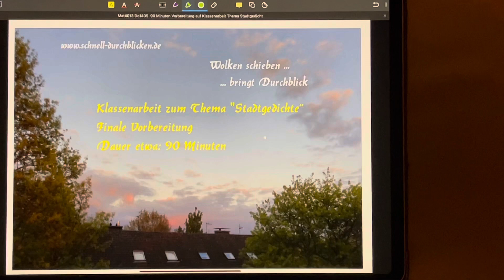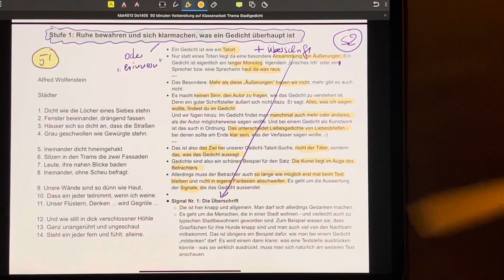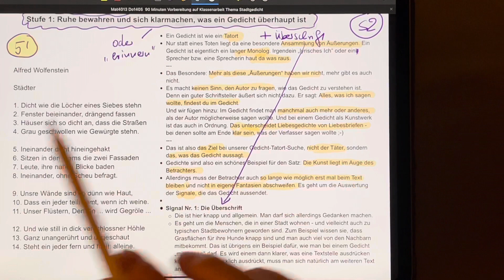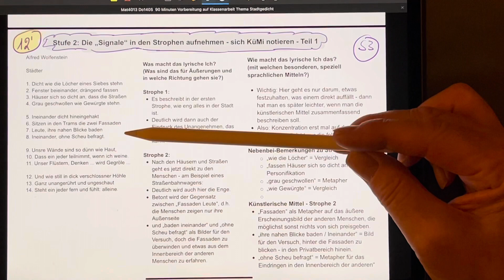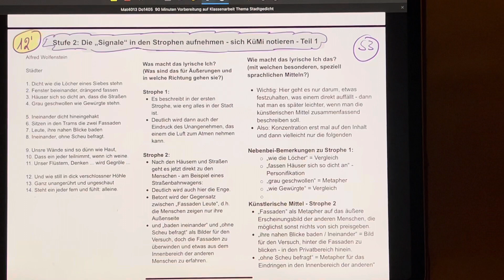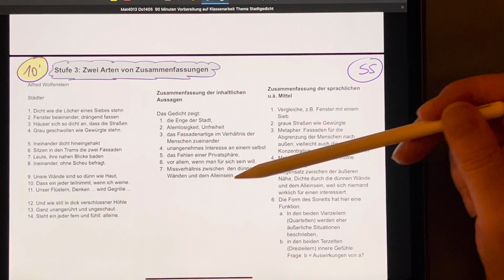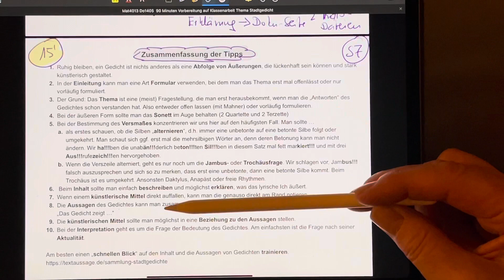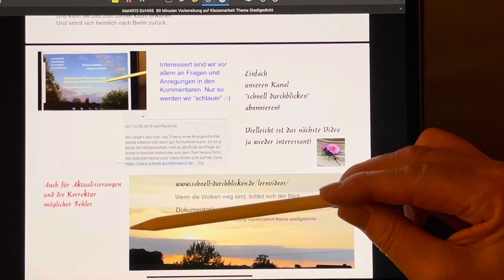Klassenarbeit - Stadtgedichte - Optimale Vorbereitung in 90 Min- mit vielen Tipps aus der Praxis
Gezeigt wird, wie man sich selbst in 90 Minuten optimal auf eine Klassenarbeit zum Thema „Stadtgedichte“ vorbereiten kann.
Ausgegangen wird davon, dass ein Gedicht eigentlich aus Äußerungen besteht, die das berühmte lyrische Ich von sich gibt. Damit ist schon mal klar, dass man eigentlich nur erläutern muss, was da präsentiert wird: Beschreibungen, Feststellungen, Gedanken, Gefühle und Ähnliches mehr. Damit ergeben sich schon verschiedene Signale, die man zu Aussagen bündeln kann, und dann hat man eigentlich schon verstanden, worauf das Gedicht hinausläuft (Intentionalität).
Dann braucht man nur noch schauen, mit welchen besonderen, vor allem sprachlichen Mitteln diese Aussagen unterstützt werden (Vergleiche, Metaphern, Personifikation und vieles mehr)
Immer ist es aber wichtig, einen Zusammenhang herzustellen zwischen der Aussage und den unterstützenden Mitteln. Gezeigt wird auch, wo es Verständnisspielräume gibt und wie man sie nutzen kann.
Nach der Analyse wird dann in der Interpretation versucht, die Bedeutung des Gedichtes zum Beispiel im Hinblick auf unsere heutige Zeit zu ermitteln.
Das Video selbst stellt die verschiedenen Schritte zum Erfolg nur vor, verweist dabei stets auf eine Dokumentation. Dort kann man alles genauer  nachlesen. Zu finden ist sie hier:￼
Unsere Lösung zum Lichtenstein-Gedicht ist hier zu finden:
Was das Gedicht von Werfel angeht, so wird es meistens mit der Überschrift "Der rechte Weg" präsentiert.
Zu einer alphabetischen Übersicht zu weiteren￼ Infos Tipps und Materialien￼ kommt man hier:
Wer sich für bestimmte Themen interessiert, findet hier eine Liste der Seiten mit entsprechenden Zusammenfassungen.￼